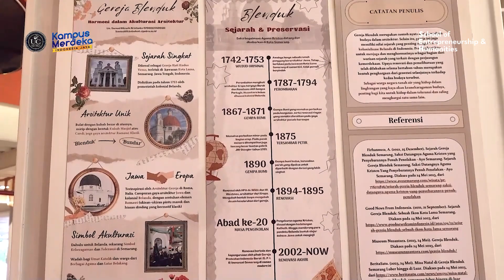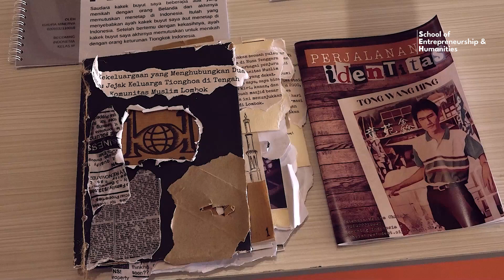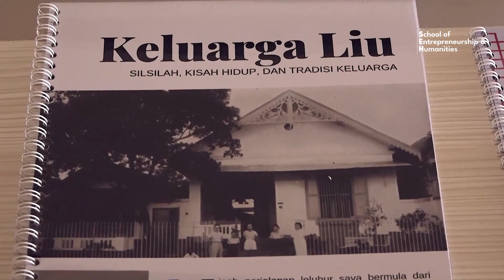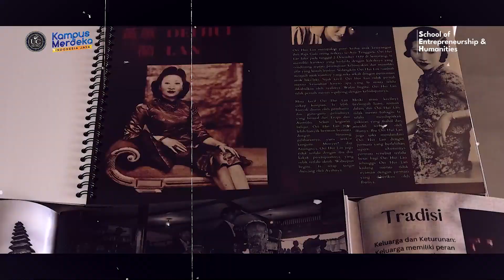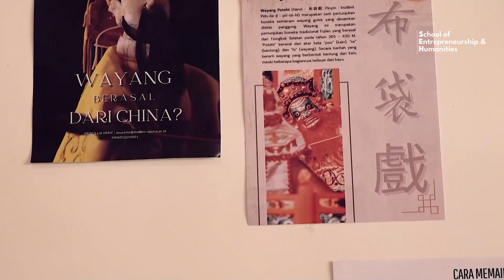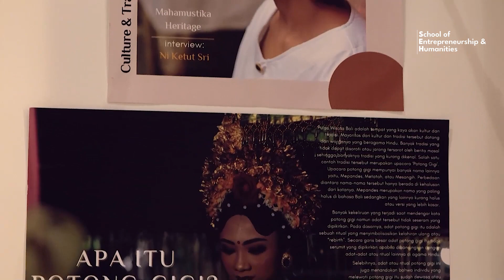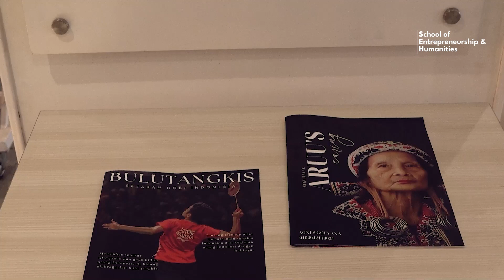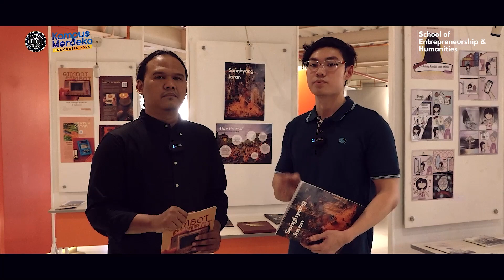Pameran Karya Becoming Indonesia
Becoming Indonesia merupakan satu mata kuliah yang dirancang Universitas Ciputra untuk menanamkan dan memperkuat nilai keindonesiaan bagi para mahasiswa. Mata kuliah ini menggunakan kata kunci "perjumpaan" sebagai suatu proses untuk menjadi Indonesia, sebuah proses panjang yang akan terus dijalani oleh setiap warga negara Indonesia, dan mata kuliah Becoming Indonesia diharapkan menjadi bagian dari proses panjang tersebut, sekaligus menjadi bagian dari pematangan. Mata kuliah Becoming Indonesia memiliki tiga konsentrasi kajian, yakni kajian sejarah, kajian budaya, dan kajian peranakan Tionghoa.